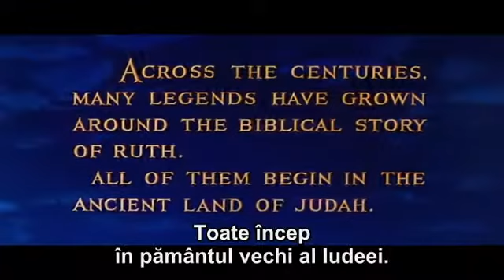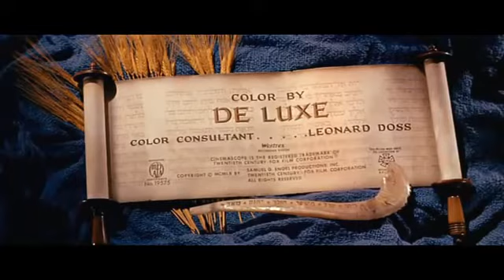FILM BIBLIC;;CARTEA LUI RUT---NAOMI